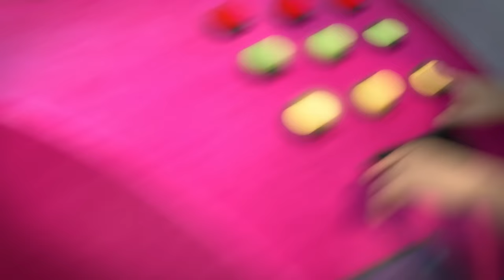Rusty Babysits an Alien +MORE | Rusty Rivets Episodes | Cartoons for Kids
In these full episodes of Rusty Rivets, Rusty and Ruby’s alien friend visits. While he goes to get ice cream, the kids need to look after the pet alien blob. What could go wrong?